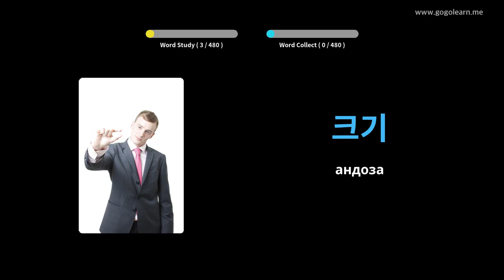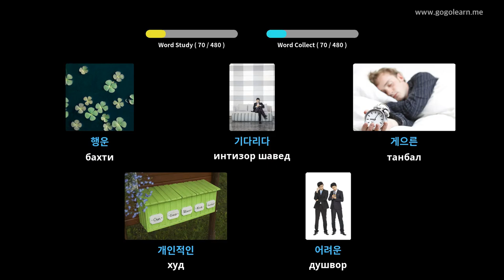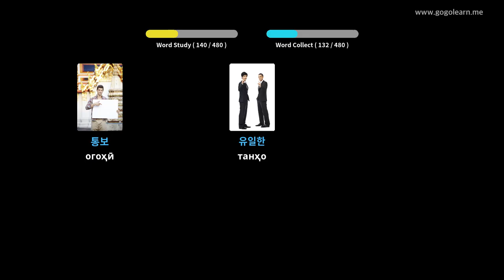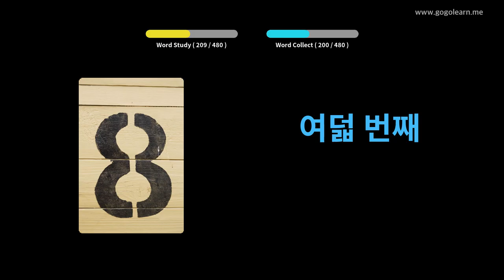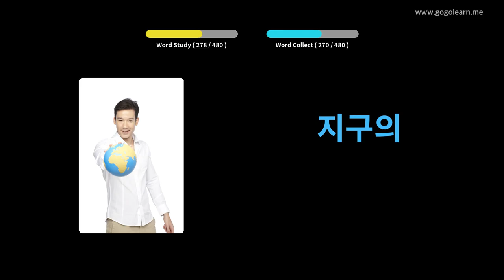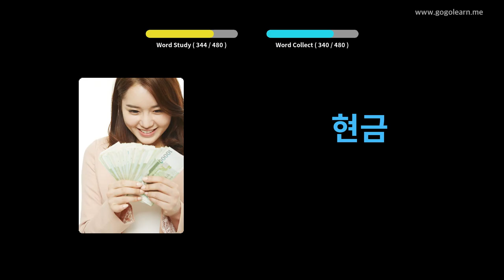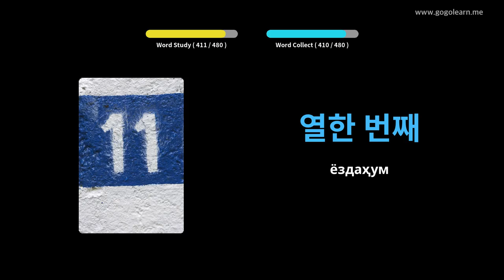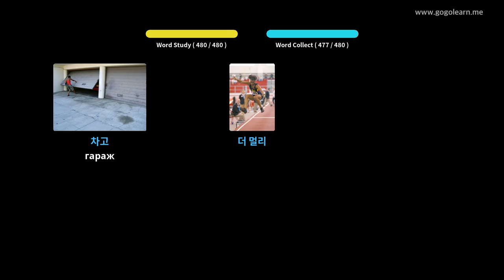Мактаби ибтидоии луғатии Корея | Golearn